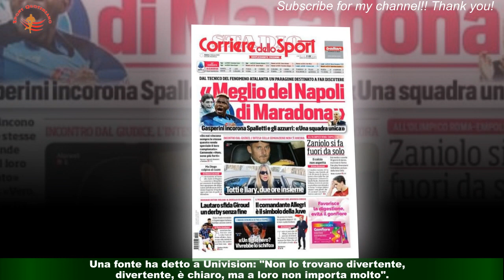I commenti della famiglia di Clara Chia: pensano di Piqué, su Shakira sono sprezzanti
ROMA - La studentessa Clara , 23 anni, è stata vista con Gerard Pique per la prima volta da quando sembra essersi nascosta per evitare contraccolpi sulla nuova canzone della cantante colombiana.La melodia esplosiva di Shakira ha lasciato pochi dubbi sul fatto che si riferisse al suo ex partner e alla giovane amante.Secondo quanto riferito, Clara ha preso la canzone come uno scherzo e ha detto che non reagirà.